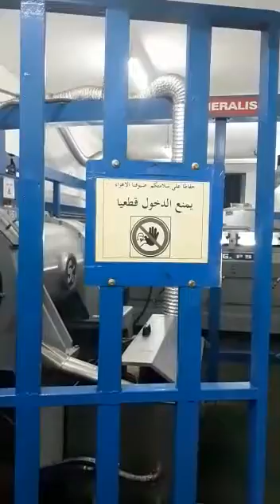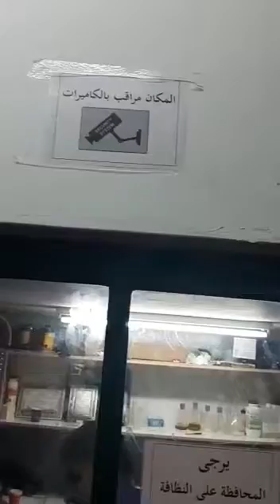How Olive Oil is Made - Olive Oil Pressing Machine - BEWARE LOUD MACHINERY :)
Natuf Olive Oil is made from olives grown in the family estate of Natuf Winery in Central Israel. Natuf's delicious olive oil is lovingly made in collaboration with local Palestinian olive experts who own the olive oil press and provide their olive harvesting know-how that has been handed down for generations. Their unique olive oil is made from a combination of two variaties Coratina 70% and Picual 30%. Coratina is more delicate, Picual is more spicy.

Discover locally grown olive oil near you on the world's number one food & drink platform